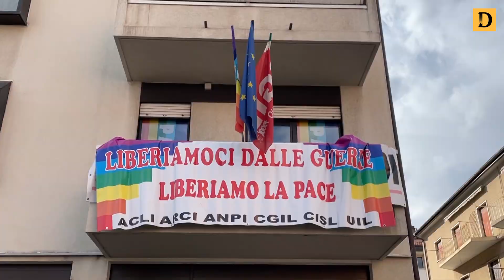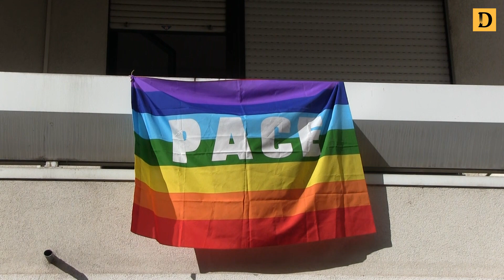Guerra in Ucraina, si attivino i corridoi umanitari per salvare la popolazione